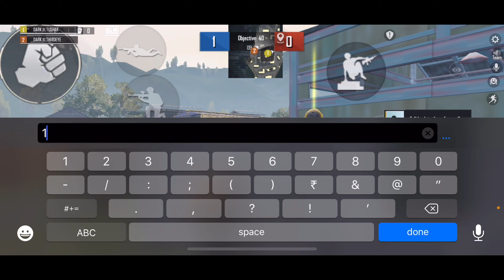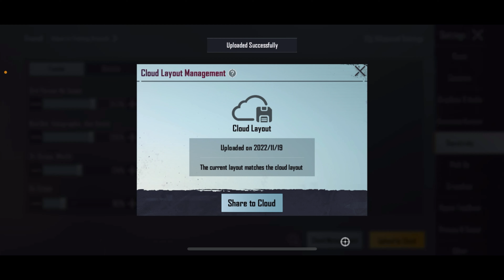I TRIED JONATHAN GAMING SENSITIVITY AND THIS HAPPENED!?🥶 | PUBG MOBILE | IPHONE 12 BGMI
bgmi 5 finger claw
bgmi 5 finger claw code
bgmi 5 finger claw control code
bgmi 5 finger claw layout code
bgmi 5 finger claw pubg
bgmi se
bgmi sensitivity problem
bgmi sensitivity settings tamil
bgmi sensitivity settings without gyroscope bgmi sensitivity gyroscope
bgmi sensitivity issue
5 finger claw bgmi
5 finger claw pubg mobile
5 finger claw pubg mobile setup
5 finger claw pubg mobile code
5 finger claw pubg mobile handcam
5 finger claw pubg mobile gyroscope
5 finger claw pubg mobile chinese players
5 finger claw pubg
5 finger claw pubg mobile sensitivity
5 finger claw pubg mobile without gyroscope
bgmi control code
bgmi control code 4 finger
bgmi control code not working
bgmi control code problem
bgmi control code 3 finger
bgmi control code jonathan
bgmi control code 2 finger
bgmi control code 5 finger
bgmi control code error
bgmi control code malayalam
bagi 2 finger sensitivity
bagi 2 finger control code
bagi 2 finger code
bagi 2 finger sensitivity settings
bagi 2 finger claw code
bagi 2 finger setup
bagi 2 finger layout code
bagi 2 finger layout
bagi 2 finger claw setting
bgmi 2 finger gaming
bgmi 3 finger setting
bgmi 3 finger
bgmi 3 finger setting code
bgmi 3 finger sensitivity
bgmi 4 finger claw layout code
bgmi 4 finger control code
bgmi 4 finger layout code
bgmi 4 finger sensitivity
bgmi 4 finger setting
bgmi 4 finger claw sensitivity
bgmi 4 finger control
bgmi 4 finger claw bgmi 4 finger claw control code
bgmi 4 finger claw layout
6 finger claw bgmi
bgmi sensitivity problem
bgmi sensitivity issue
bgmi sensitivity code problem
bgmi sensitivity code tamil
bgmi sensitivity code non gyro
bgmi sensitivity code no gyro
scout gaming sensitivity code
best sensitivity code for bmi
new bgm sensitivity code
bgmi layout code
btm layout
btm layout bangalore
bgmi layout problem
bgmi layout copy
bgmi layout transfer
bgmi layout settings
btm layout 2nd stage
btm layout bangalore street food
btm layout bangalore pg
pubg india control code
pubg india control
pubg india control settings
pubg india control copy
pubg india control transfer
pubg mobile india control settings
pubg mobile india control
pubg mobile india control code
pubg mobile india control copy
pubg india parental controls
pubg india layout
pubg india sensitivity
pubg india sensitivity settings
pubg india sensitivity code
pubg india sensitivity gyroscope
pubg india sensitivity problem
pubg india sensitivity malayalam
pubg india sensitivity gyro
pubg india sensitivity without gyroscope
pubg india sensitivity no gyroscope
scout pubg video sensitivity
BGMI 5 FINGER CLAW 2021 CONTROL CODE WITH SENSITIVITY
bgmi se
bgmi sensitivity problem
bgmi sensitivity issue
5 finger claw bgmi
5 finger claw pubg mobile
5 finger claw pubg mobile setupooooo
5 finger claw pubg mobile code
5 finger claw pubg mobile handcam
5 finger claw pubg mobile gyroscope
5 finger claw pubg mobile chinese players
5 finger claw pubg
5 finger claw pubg mobile sensitivity
5 finger claw pubg mobile without gyroscope